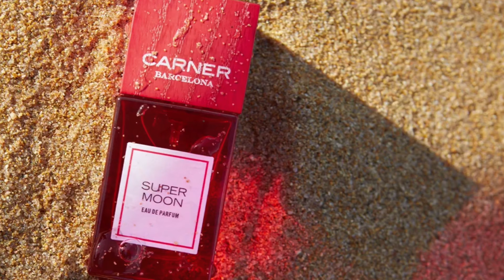Carner Barcelona | Испания во флаконе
Spain in a bottle Carner Barcelona

00:00 Приветули!
00:48 Volcano Carner Barcelona
03:08 Cuirs Carner Barcelona
05:10 Palo Santo Carner Barcelona
07:18 Lukomorie Carner Barcelona
10:50 Super Moon Carner Barcelona
13:23 Sal Y Limon Carner Barcelona
15:18 Salado Carner Barcelona